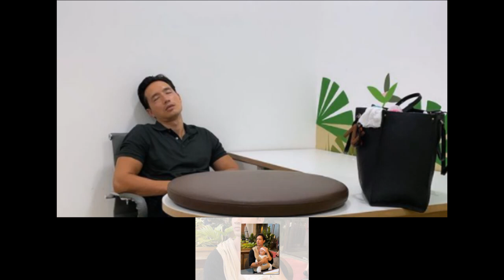😲Kim Lý l.ộ ảnh tiều tụ.y, già đi khi chăm con, Hà Hồ tỏ thái độ khiến CĐM ngỡ ngàng